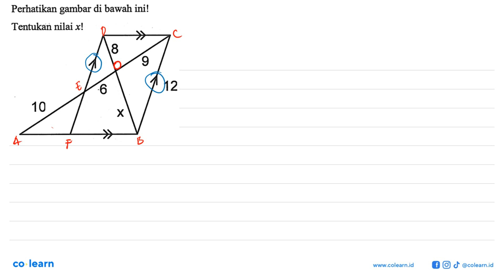Perhatikan gambar di bawah ini! Tentukan nilai xl 12 10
Topik atau Materi: Segitiga-segitiga sebangun - KESEBANGUNAN DAN KONGRUENSI - GEOMETRI - Matematika Kelas 9 SMP - K-2006

00:00 : Bedah Soal
01:00 : Konsep, rumus dan pengertian Segitiga-segitiga sebangun
01:18 : Langkah penyelesaian soal
01:09 : Jawaban akhir
01:39 : Penutup